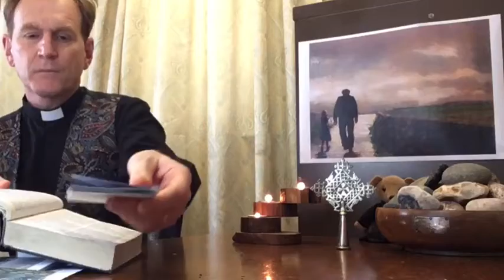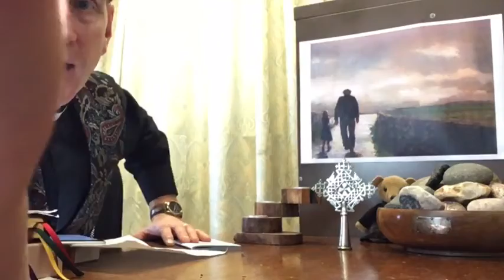Morning Prayer for the Isle of Wedmore and beyond Tuesday 23 February, 2021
Join Richard for Morning Prayer from the Isle of Wedmore Benefice Somerset.